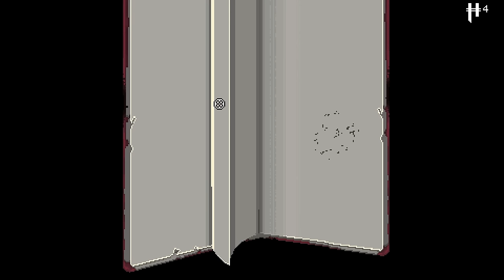Ghostbusters Gun | Part 5 | Let's Play: Enter the Gungeon | Pre-Release PC Gameplay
Let's Play Enter the Gungeon Part 5 features 1080p 60fps pre-release gameplay!

➡ briarfuller, Buddychrist19, Chastiefol, etheron369, Kim Salmelainen, Ookyspooks, Osoleve, The Bullet That Can Kill the Past, The Nick, TheTurtle, and TheV0idWalker!

THE GUNGEON
Enter the Gungeon – a constantly evolving bullet hell fortress that elegantly blends meticulously hand-designed rooms within a procedurally-generated labyrinth bent on destroying all that enter its walls. But beware – the Gungeon responds to even the most modest victory against its sentries and traps by raising the stakes and the challenges found within!

THE CULT OF THE GUNDEAD
The Gungeon isn’t just traps and chasms – calm your nerves and steady your aim as you face down the gun-totting Cult of the Gundead. These disciples of the gun will stop at nothing to put down the heroes in their tracks and employ any tactics necessary to defend their temple.

THE GUNGEONEERS
Choose between one of several unlikely heroes, each burdened by a deep regret and in search of a way to change their past, no matter the cost. Filled with equal parts courage and desperation, these adventurers won’t hesitate to dive across flaming walls, roll through a wall of bullets, or take cover behind whatever is around to make it to their goal alive!

THE GUNS
Discover and unlock scores of uniquely fantastic guns to annihilate all that oppose you in the Gungeon – each carrying their own unique tactics and ammunition. Unleash everything from the tried and true medley of missiles, lasers, and cannonballs to the bizarrely effective volley of rainbows, fish, foam darts, and bees! Yep, bees.

This video acts as a first impression / review for the beta pre-release of Enter the Gungeon on PC not PS4. Let's play gungeon!